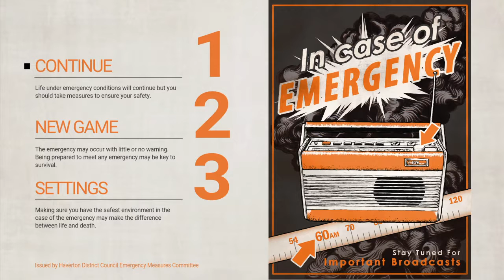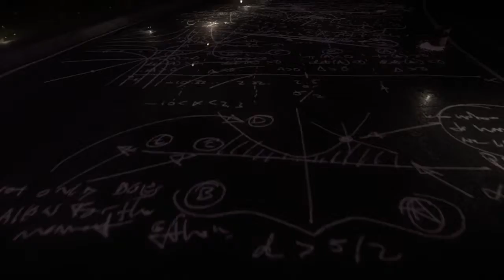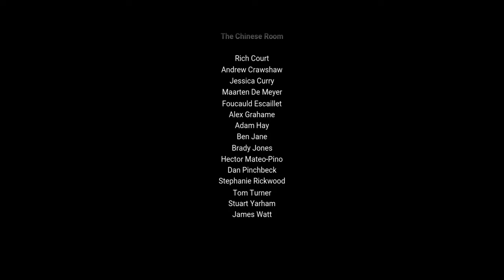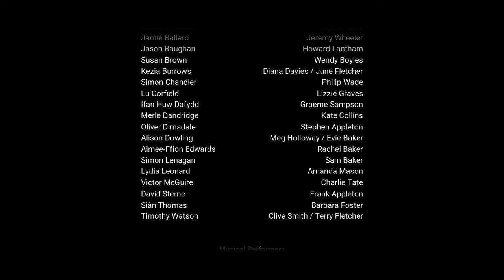Everybody's Gone To The Rapture™_20170205151634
Wow. Done already. Hope you guys enjoyed!